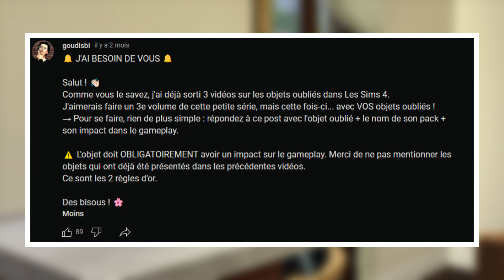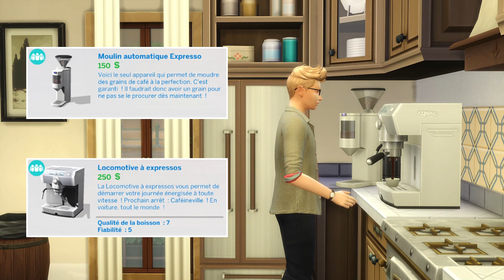10 OBJETS QUE VOUS N'UTILISEZ JAMAIS DANS LES SIMS 4 (volume 3 !)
LIS LA DESCRIPTION NOM DE ZEUS

Une édition des objets oubliés spéciale abonnés, ça vous dit ? 😏

🌸 𝐐𝐔𝐈 𝐒𝐔𝐈𝐒-𝐉𝐄 ? 🌸
- goudisbi (ɪʟ/ʜᴇ, ᴊᴇ ꜱᴜɪꜱ ᴜɴ ɢᴀʀçᴏɴ ᴏᴜɪ ᴏᴜɪ)
- 20 ans
- je préfère la raclette plutôt que le barbecue
🦊 𝐈𝐃 𝐎𝐫𝐢𝐠𝐢𝐧 → Goudisbi

Mon jeu n'a pas les mêmes couleurs que le tien car j'utilise un reShade créé par @ardosims. ♥

Again and Again - Wri Gaddison
In My Head - The New Saga
Ces musiques proviennent du soundtrack officiel des Sims 4 Édition Deluxe.